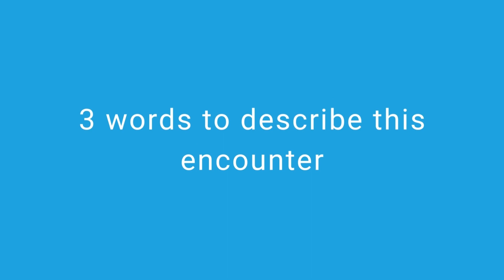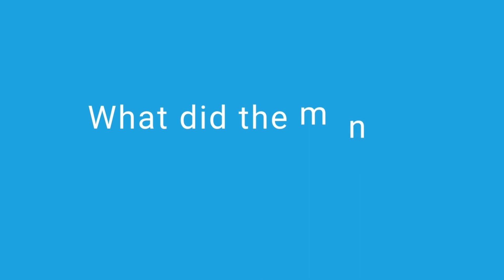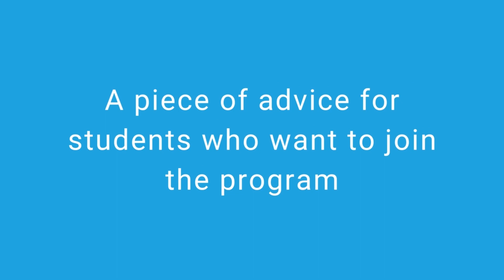MENTORING By ESSEC | 5 questions to Marion Kalfon (E08) on the Mentoring by ESSEC program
The student mentorship program is co-managed by ESSEC Career Services and by ESSEC Alumni.

Guided by the ESSEC values of humanism, innovation and excellence, this program aims to help students successfully launch their careers through a supportive, personalized mentorship between ESSEC students and graduates.

With experience in a range of positions in a wide variety of industries and countries under their belts, graduates have a wealth of expertise to offer when it comes to the working world, career paths, organizational structures and industry practices. The diversity of backgrounds of the more than 62,000 graduates from the ESSEC Group means that every student can be assigned a mentor that fits their background and career goals.

The mentoring sessions provide a priceless opportunity for students, allowing them to make the most of their mentor's experience in order to enhance their professional project thanks to moments of sharing and transmission.